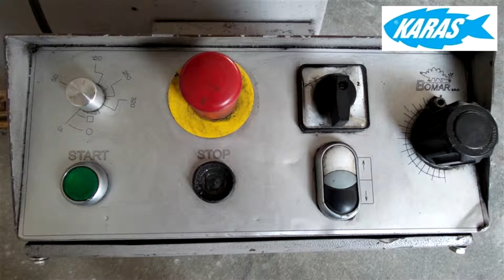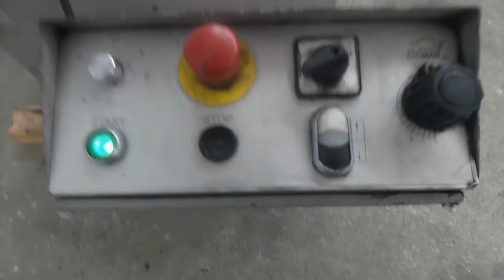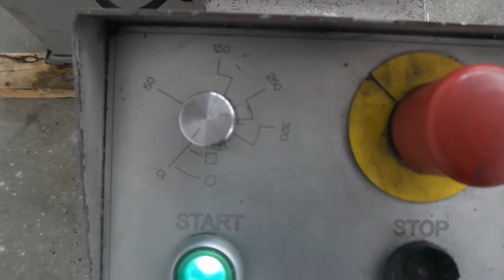BOMAR Economic 510 320 GHK - servis provádí KARAS pily s.r.o.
Větší pila na kov ve výborném stavu.

Průmyslový pilový pás 34x1,1mm - dostatečně dlouhý
Velký prořez - rozevře až na 510mm a kulatý průměr 320mm
Hydraulický poloautomat - usnadní práci
Pohodlné nastavení výšky zdvihu ramene z ovládacího pultu
Kartáč pro odstraňování třísek ze zubů pilového pásů
Servis na pily BOMAR i jiné značky pil provádí naše firma KARAS pily s.r.o.